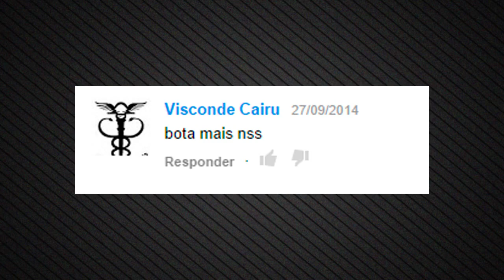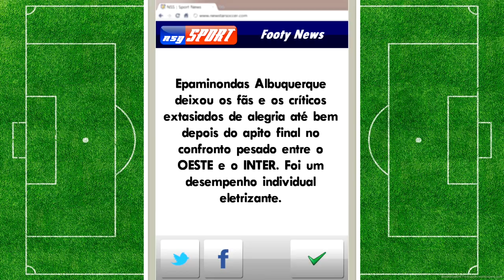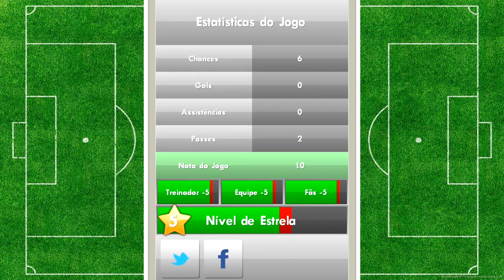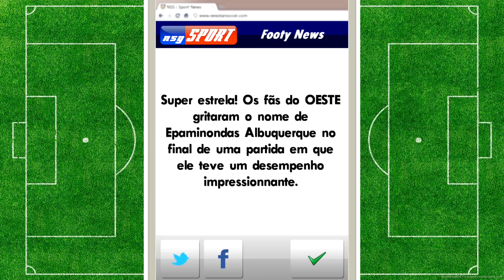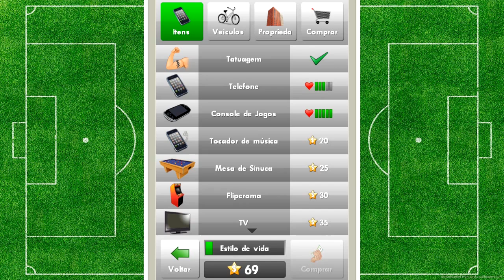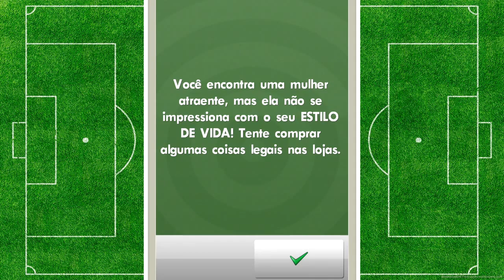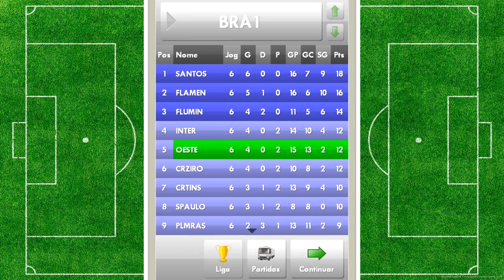NEW STAR SOCCER (NSS) - Milagres e Ostentações!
Gostou do vídeo? Clique em "GOSTEI" e Favoritem!

Sugestões são sempre bem-vindas!

Siga a Amálgama:

Twitch (um dia vamos jogar aqui, um dia!)